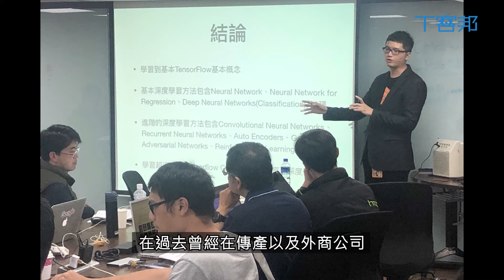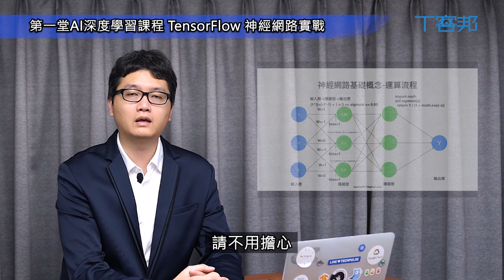第一堂AI深度學習課程_OMIA學東西線上課程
上完課掌握哪些技能
學會最新的線上開發工具－Colab。
學會最新的Google TensorFlow 2.0撰寫方法。
掌握類神經網路基礎概念，奠定深度學習的基礎。
強化機器學習的成果，使效果更加精準。
有能力針對實務上常見的數值型與分類型題目做解析。
了解如何將商業問題轉換為工程問題，將深度學習導入應用。
OMIA學東西，讓生活更美好